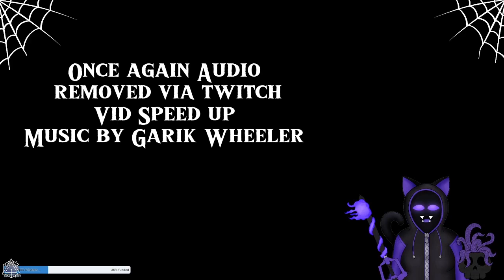Kingdom Hearts something something darkness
I struggled with Malificent the dragon fight last stream, so I did off screen grinding to get from lvl 42 - 50 because underleveled as hell. And after re reading a guide I instantly took her down WOO. So  more Hallow Bastion goodness and then...something interesting

Kingdom Hearts! one of my fave games, I love disney (yet highly critical of how the management has been behaving). I have been prepping and planning these streams and vids for a while now and I am glad I am able to do it! Yes I will be doing all the games...minus the mobile and Melody of Memory. The mobile games I will be explaining the plot to before hitting 3 because CONTEXT WILL BE NEEDED! Oh I am going to suffer.

So for anyone curious I picked up sheild, dropped sword, and I answered the top answers and yes I am aware how that technically ganked me...I was informed later. But I don't care I am having fun. Please enjoy the madness that is kingdom hearts.

Kingdom hearts, Kingdom Hearts Final mix, Kingdom Hearts HD 1.5 ReMIX, sora, riku, kari, disney, keyblade, donald, goofy, disney characters, final fantasy, final fantasy characters, gameplay, streaming, vtuber,